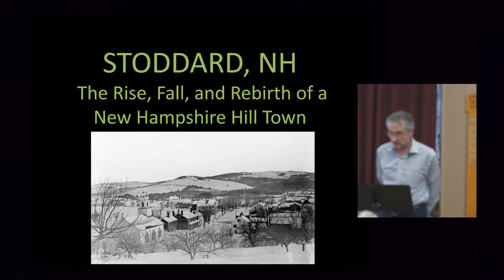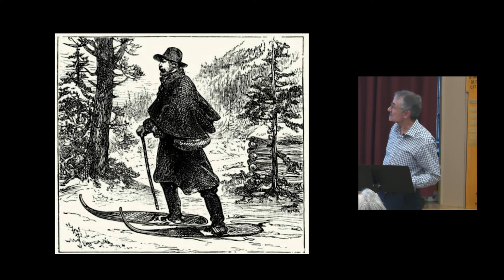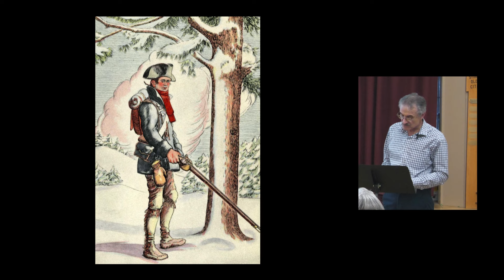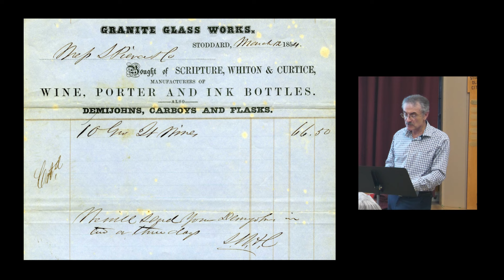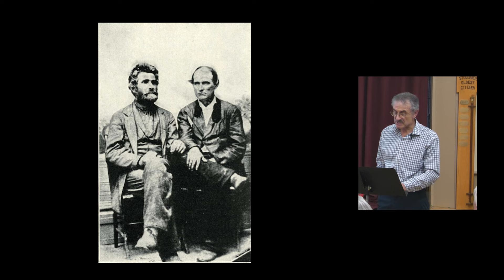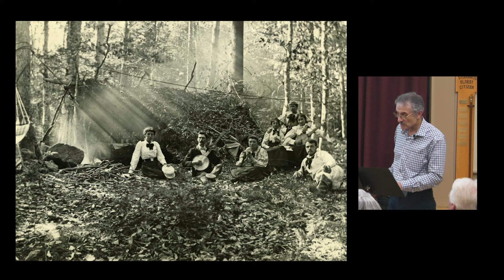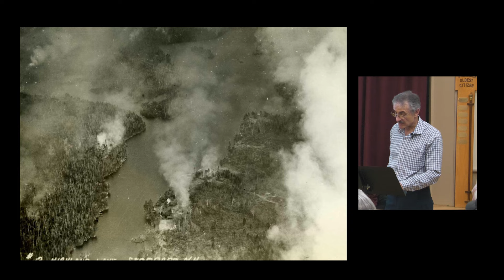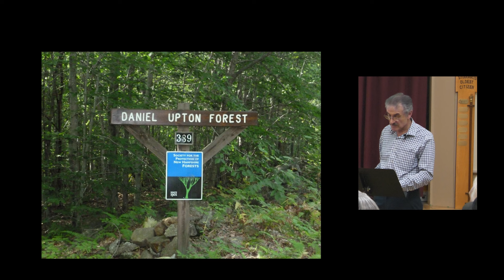A History of the Town of Stoddard, NH, 1768 - 2024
Recorded on April 19, 2024 in the Stoddard Town Hall.

Alan Rumrill presents an illustrated program on the history of Stoddard from 1768 to 2024. He will share the story of the town’s contentious Revolutionary War history and trace the rise, fall, and rebirth of the community as it focused on agriculture, industry, tourism, and land conservation over the past 250 years.